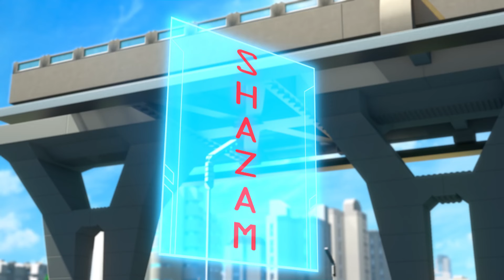LEGO DC: SHAZAM! MAGIC & MONSTERS Clip - Meeting Justice League (2020) DC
Watch the official LEGO DC: SHAZAM! MAGIC & MONSTERS Clip - Meeting Justice League (2020).

LEGO SHAZAM! MAGIC AND MONSTERS is the new animation movie by Matt Peters.

PLOT: When the boy hero Shazam is offered to join the Justice League he is reluctant about it, but when his rivals the Monster Society put the League in peril he's the only one who can save them.

GENRE: Animation
CAST:  Greg Ellis, Sean Astin, Dee Bradley Baker